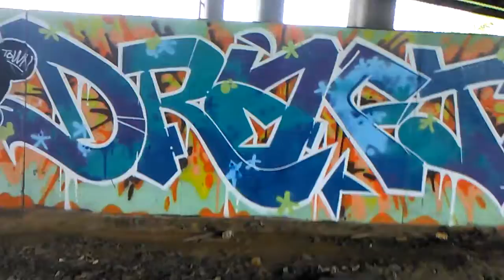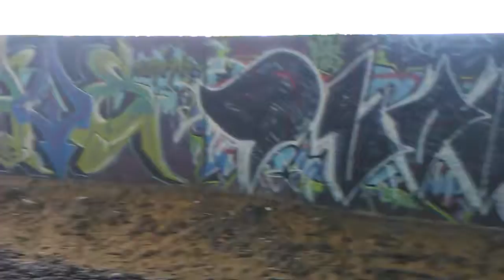Sickest Graffiti Collection Ever! Camden, NJ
In Camden, NJ there is an area under the76/676 highway leading to Philly. It's tucked away and unless you know it's there you'd never know about it. I have the pleasure of presenting this Art Gallery to the world. Enjoy!
Respect!